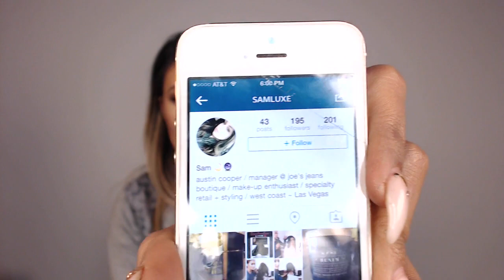ROSEY CAT EYE SMOKE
Free Makeup Classes, Advanced Techniques.

Watch New Classes every week. And let us know your reviews..

Thanks you everyone for watching my videos.